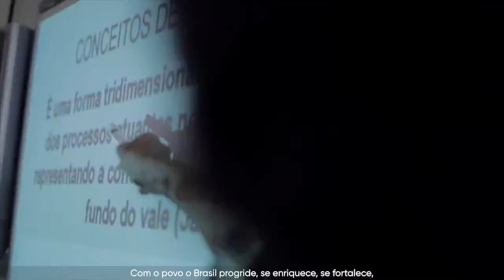Lula fala ao Brasil. 07 de setembro de 2020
Lula fala ao Brasil: momento histórico de defesa do Brasil. 07/09/2020